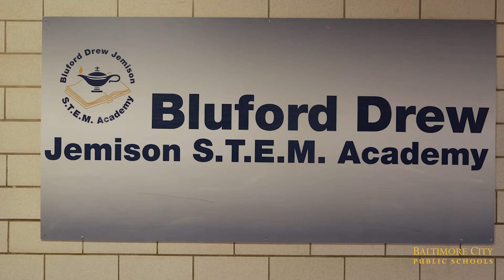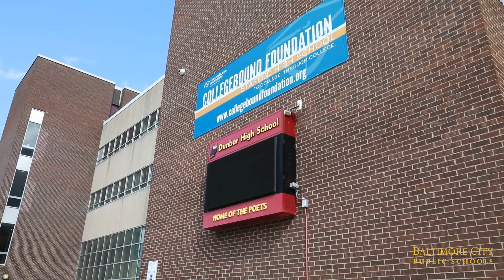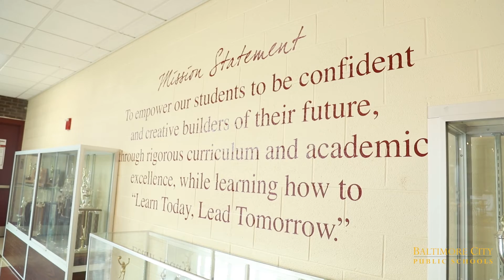Video quincenal de la CEO: 31 de octubre de 2022